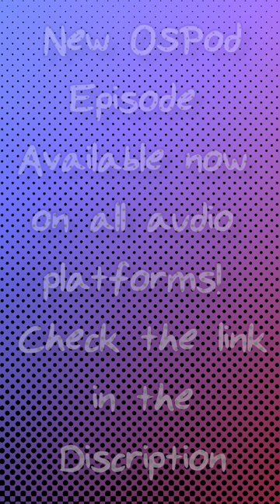Some animals are born for Crime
The Cold Open from Episode 67 of the Overly Sarcastic Podcast, available wherever you get your podcasts!

We wanted to let our YouTube audience know about new OSPodcast episodes without bombarding the Community Tab, so we thought we'd try these cold opens for new episodes as they air. If you like this, please let us know! If you have thoughts, ideas or critiques, please also let us know!